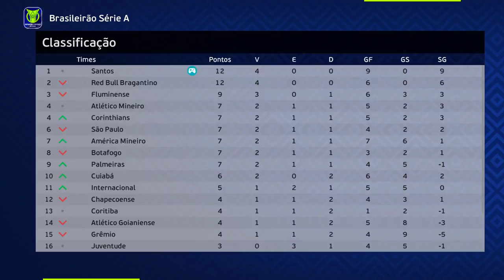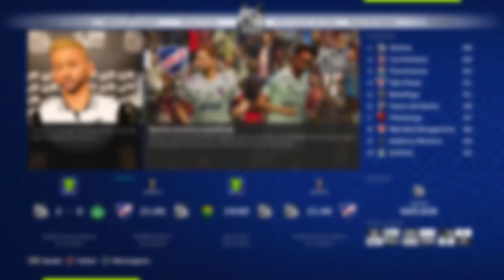CORINTHIANS X SANTOS - QUARTAS DE FINAL DA LIBERTADORES !! Rumo ao Estrelato #151 | PES 2021